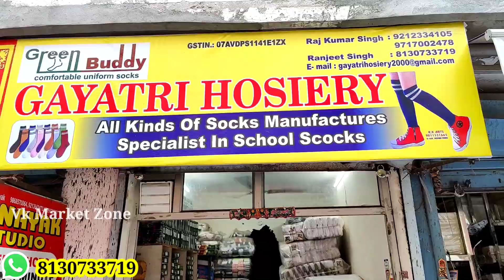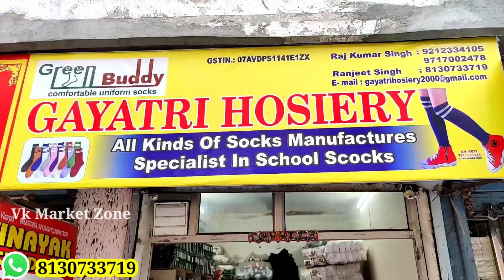जुराब (Socks) | Socks wholesale Market in Delhi | socks wholesale market Shastri Nagar | Woolen Cap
जुराब (Socks)woolen cap,  | Socks wholesale Market in Delhi | socks wholesale market Shastri Nagar

जुराब (Socks) woolen cap, Leather Gloves, mufflers, kaan Patti wholesale shop in Delhi Shastri nagar wholesale socks market.
Shop Name: Gayatri Hosiery
Address - L/ 178 , Nag Mandir Shastri Nagar , New Delhi - 110052

Winter cap wholesale market.
Shocks wholesale market.
Jurab wholesale market market in delhi.
Gloves wholesale market.
Hand Gloves wholesale once.
Socks wholesaler market.
Jurab kaa design.
# mufflers wholesale market in Delhi.
# Delhi Wholesale market.
Baby Gloves
Jurab wholesale market in india.
Socks wholesale market in Mumbai.

socks  manufacturer
socks wholesale market Shastri Nagar

VIDEO DECLAIMER
This video is non promotional, this video is only provide education. Information this channel is not Responsible for any profit or loss
In any kind of business. Is all depends on business plan and your hard work you must research your self
before start any type of business. This Video is only for education purpose

Vijender kumar